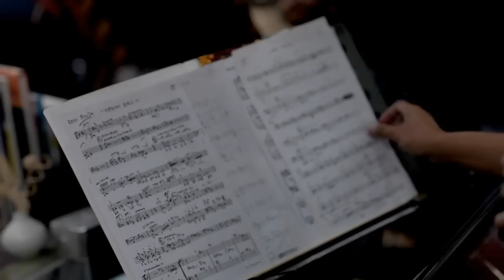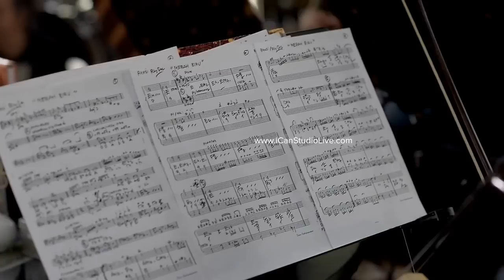Keroncong Tenggara :: UBIET, DIAN HP & RIZA ARSHAD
Kroncong Kemayoran
Aksi Kucing
Gambang Semarang
Kroncong Tenggara
Kroncong Pasar Gambir
Cinta Pertama
Kroncong Sapulidi
Senja di Pelabuhan Kecil